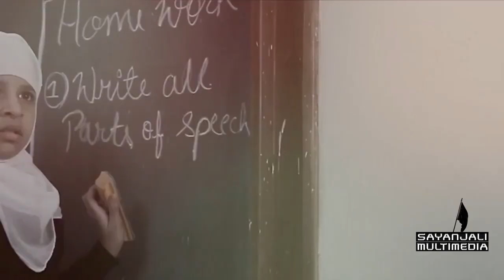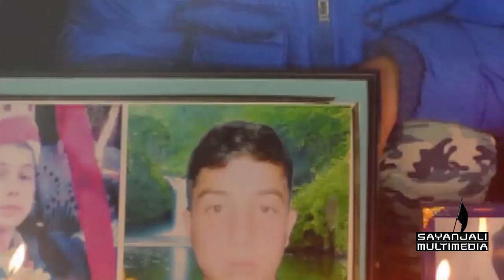سانحہ اے پی ایس | Peshawar Attack | Taliban attacked the Army Public School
16 December 2014 Black Day Army Public School
Video By: Syed Raheel Akhtar
Script: Syed Oun Abbas Jafferi
Idea And Voice Over: Syed Raheel Akhtar
Special Thanks: Syed Raheel Akhtar